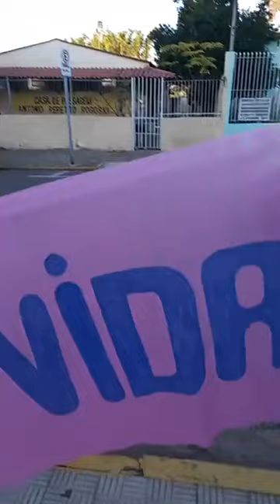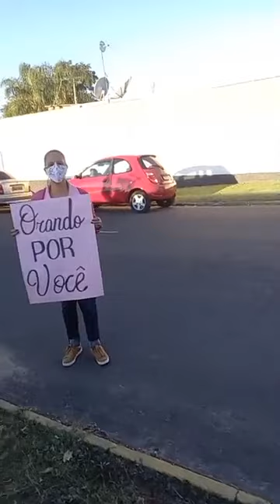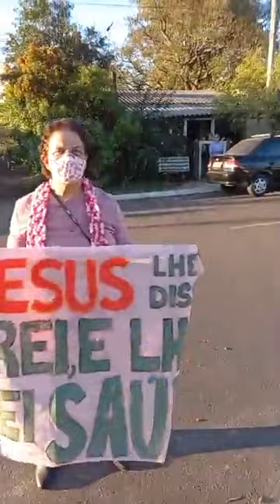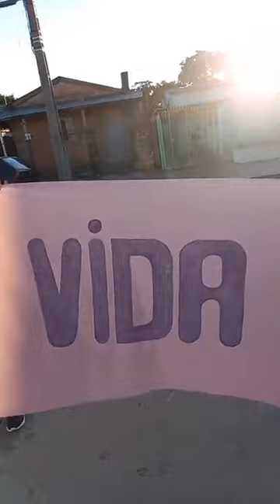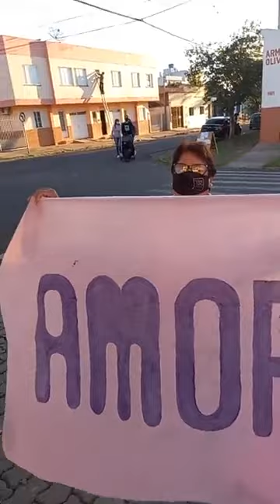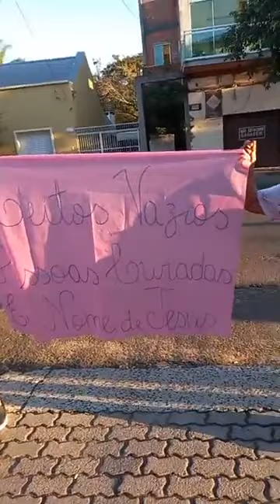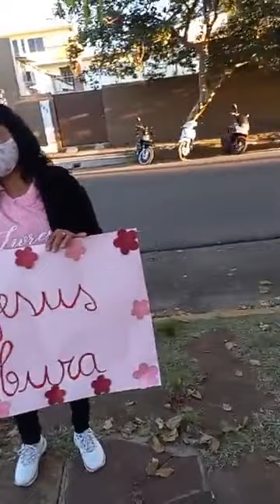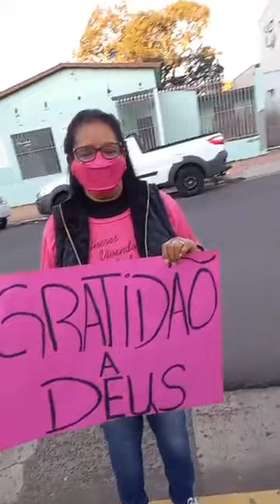Igreja Orações em frente à Santa Casa